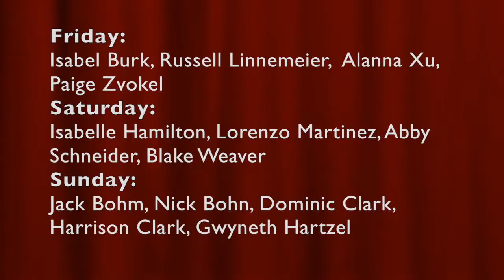Harbinger Headlines, February 2, 2018